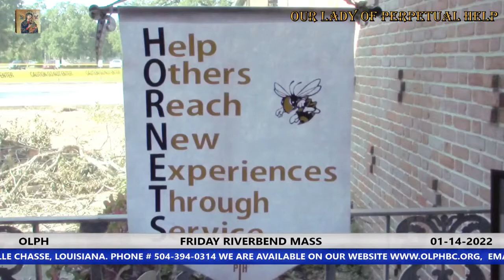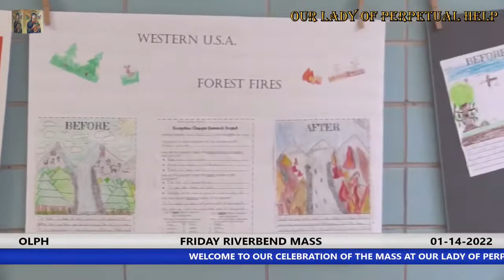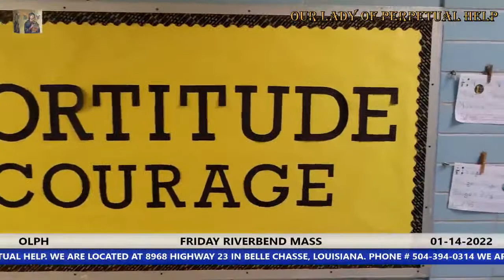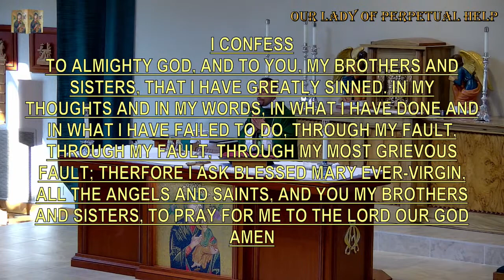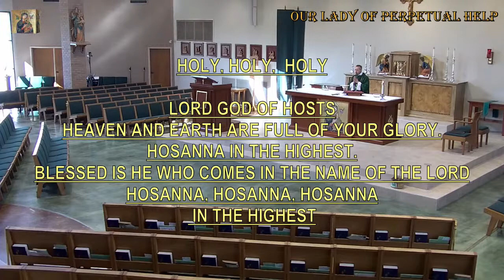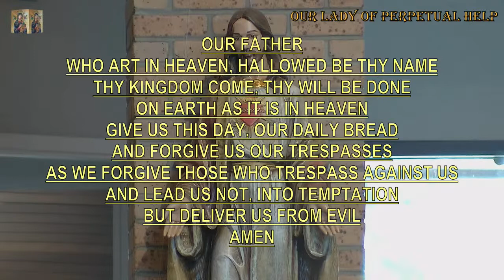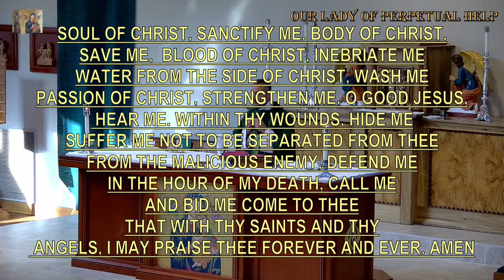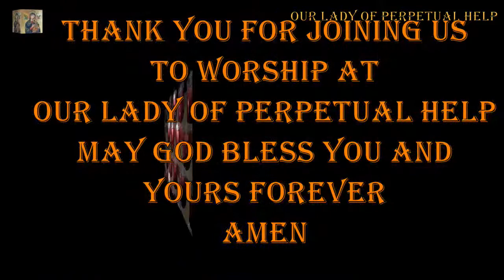OUR LADY OF PERPETUAL HELP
RIVERBEND/DAILY MASS
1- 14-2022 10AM